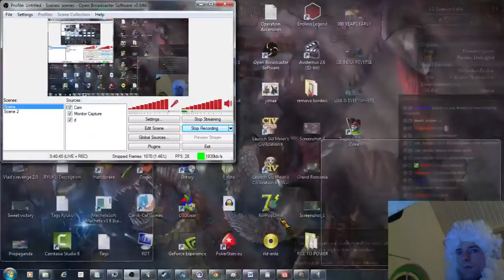Albania or Iberia [1+] Europa Universalis 4 Let's Play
Hi, most of the old guides on how to escape the Ottoderps as Albania are obsolete due the new millitary acces rules.
So I decided to return to the balkans once more after my glorious eradication of Islam with Wallachia but this time our goals aren't going to be so morbid.
We will
A. do the Albania or Iberia achievement: Conquer Iberia and the Caucasus
B. Remove Baquette as a side objective
C. Culture convert the French, Iberian and Caucasian cultures to Albanian.